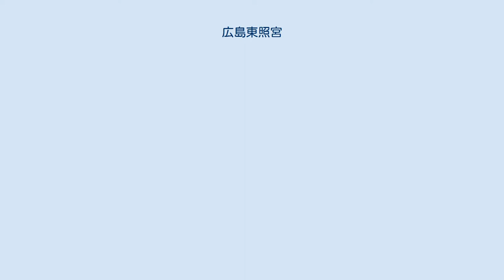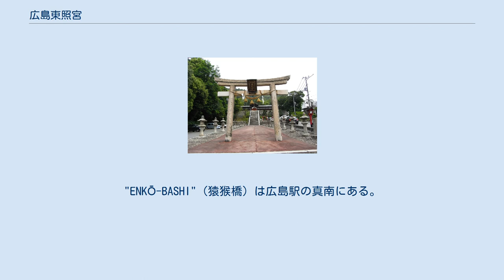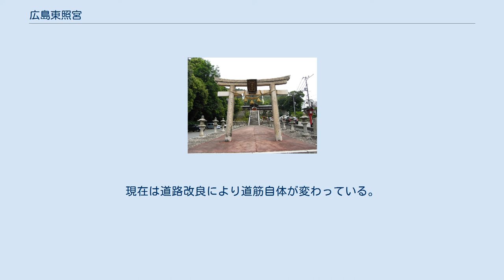広島東照宮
鳥居および参道 広島東照宮（ひろしまとうしょうぐう）は、広島県広島市東区にある神社（東照宮）である。
 1648年（慶安元年）創建。
JR広島駅北側の二葉山中腹にある。
西側に広島県神社庁、裏手に金光稲荷神社がある。
 祭神は東照大権現（徳川家康）で、没後50年ごとに「通り祭礼」という式典が行なわれる。
 1945年（昭和20年）広島市への原子爆弾投下の際にも全壊を免れており、現存する被爆建物の一つ。
 徳川家光は日光東照宮を建立後、諸大名に東照宮の造営を勧めたため、全国各地に東照宮が創建されていった。
広島東照宮もその中の一つである。
浅野氏広島藩2代藩主浅野光晟は、生母である正清院（振姫）が家康の三女であることから特に造営に熱心で、正保3年（1646年）に東照宮の造営を開始し、慶安元年（1648年）7月に創建された。
 明治維新後、しばらく荒廃したが明治末期に再建されている。
 太平洋戦争当時、南下の参道には東練兵場が広がり、境内には大日本帝国陸軍第二総軍通信隊の通信兵約20人が常駐していた。
また空襲の可能性が低い区域のため、民間だけではなく公共機関の避難所にも指定されていた。
ただ、安全性が高いことから疎開しなかったため、社宝もそのまま置いていた。
 1945年（昭和20年）8月6日被爆。
ここは爆心地から約2.10km（広島市公式）に位置した。
爆風により建物の瓦や天井が吹き飛び北方に傾き、石造の鳥居が跡かたもなく吹き飛ばされた。
熱風によりまず拝殿から出火し、瑞垣や本殿、神馬舎へ延焼した。
その後も被害が広がりつつあったが通信兵の手により更なる延焼から免れ全焼は回避された。
また社宝は大部分が消失した。
同日、市内の被爆者が多数避難してきて大混乱となった。
境内南下に臨時救護所が設けられ、通信兵や陸海軍救護隊や民間の医療救護班によって治療活動が行われ、特に重傷者は近くの國前寺へと運ばれた。
翌日8月7日には境内南下に広島駅前郵便局および広島鉄道郵便局の仮郵便局が設けられた。
幟町（現在の広島市中区）の実家で被爆した作家・原民喜は7日夜、親族とともに境内の避難所で野宿して覚書（「原爆被災時のノート」）を記し、後日それを元に小説『夏の花』を執筆した。
 翌年1946年（昭和21年）3月頃から境内を片付けはじめ、境内の半焼松材や市内の不要となった電柱を使って、仮拝所が設けられた。
その後、1965年（昭和40年）東照公350年祭を期に社殿を再建、1984年（昭和59年）に本殿および拝殿などを建て替えた。
 2008年（平成20年）から2011年（平成23年）にかけて、被爆により傾いた唐門と翼廊を文化財建造物保存技術協会の指導のもと、保存修理工事が行われている。
 全体的に江戸時代初期の特徴が見られる。
 以下のものが広島市の重要文化財に指定されている。
 また、被爆関連の碑がいくつか存在する。
 1945年米軍作成の広島市地図。
"Hiroshima Station"（広島駅）西側を北へまっすぐ伸びる道の終点に"Tōshō-gū"（東照宮）があった。
"ENKŌ-BASHI"（猿猴橋）は広島駅の真南にある。
 かつて、猿猴橋東詰の西国街道との交点からここの鳥居までの参道筋には約500メートル規模の並木が存在した。
 まず、慶長元年（1648年）神社創建時に参道にはマツが植えられた。
このマツ並木は枯れたことにより西国街道側1/3がマツ、残り2/3の神社までがサクラ並木となった。
このマツ並木は東松原と呼ばれ現在の南区松原町の由来である。
ちなみに参道筋から街道筋へとマツ並木は続き、街道筋の並木は別にいろは松原と呼ばれた。
 このサクラおよびマツ並木は江戸時代の天明年間（1795年頃）の地図に記載されており、戦前の絵葉書にも登場している。
参勤交代の際にこの東照宮に参拝した大名が通っている。
 第二次世界大戦終戦まで存在していたものの、被爆により全滅した。
現在は道路改良により道筋自体が変わっている。